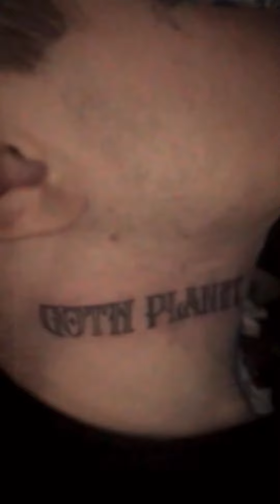Shama24k - Goth pain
Si prega di mantenere un tono educato e civile nei commenti, YouTube è una piattaforma con le sue regole e linee guida.
Qualsiasi commento volutamente offensivo o atto a molestare il proprietario del canale, gli artisti rappresentati o altri utenti, verrà segnalato e dovrà assumersi tutte le responsabilità del caso.